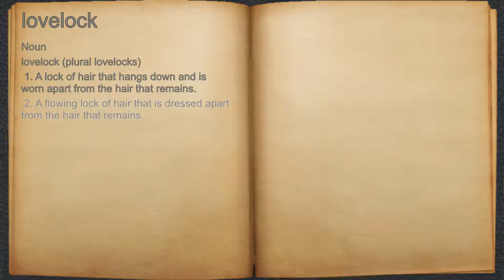What does lovelock mean?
A spoken definition of lovelock.

Intro Sound:
Typewriter - Tamskp